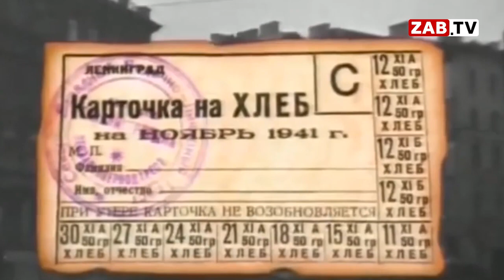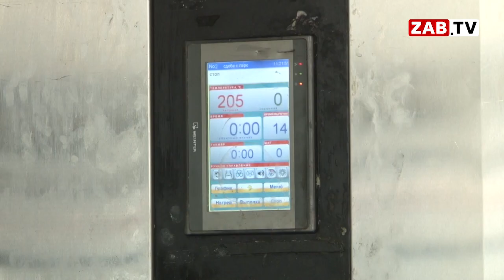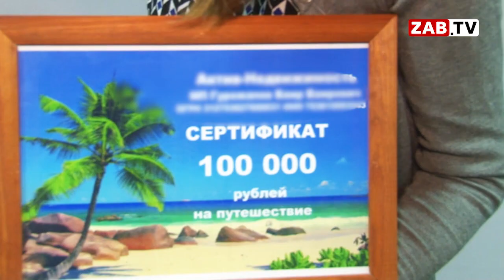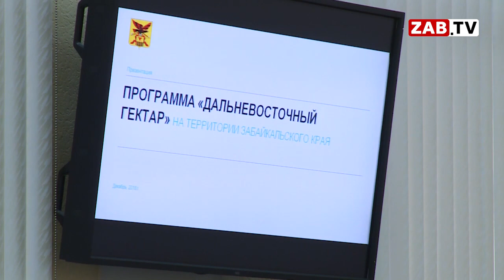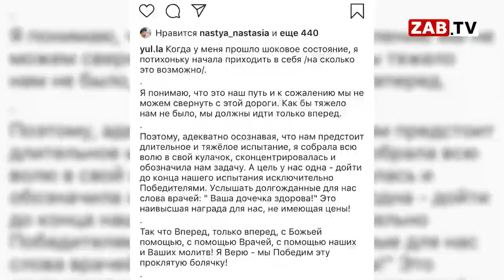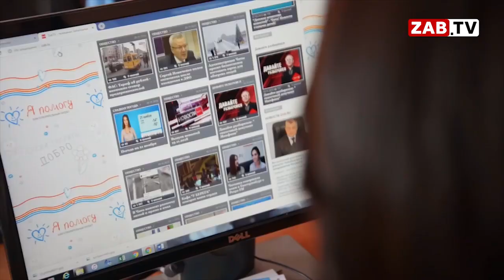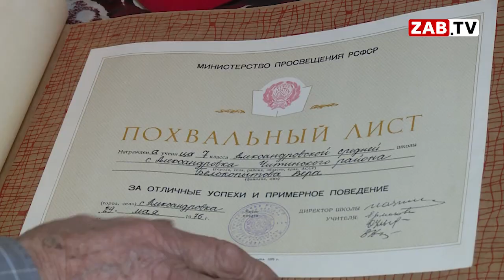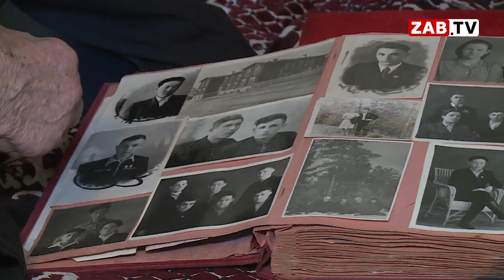Выпуск новостей 28.01.19